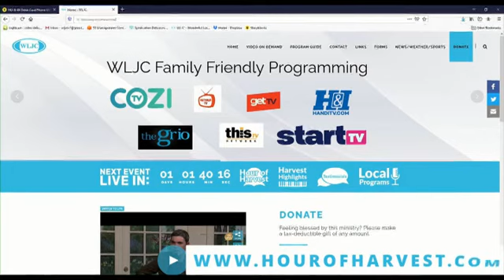5-15-21 Hour of Harvest featuring Standing in the Gap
Musical guests Standing in the Gap join host Margaret Drake to share the Gospel.